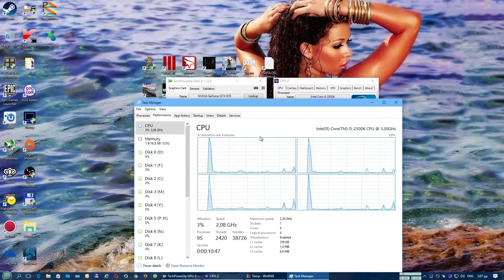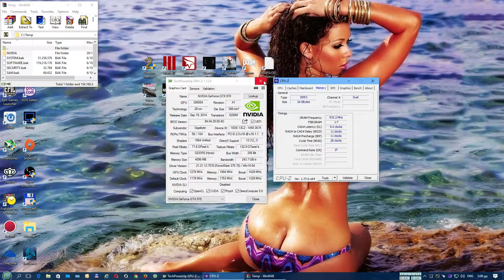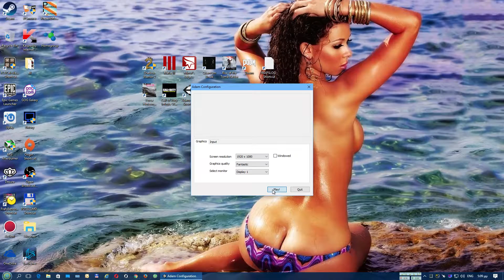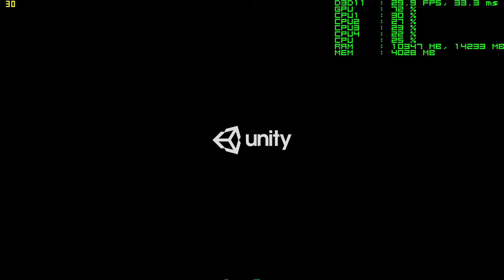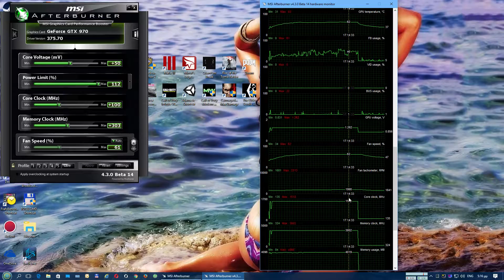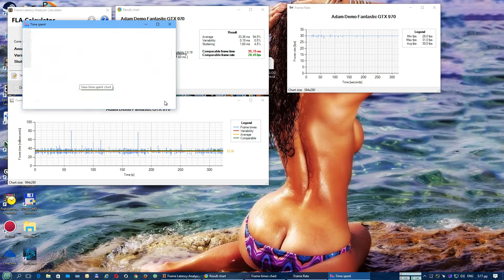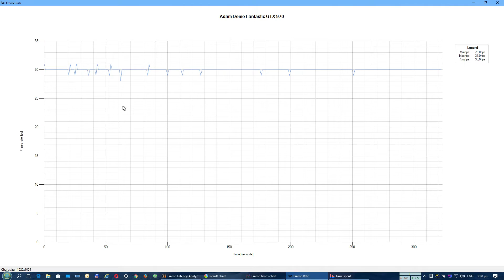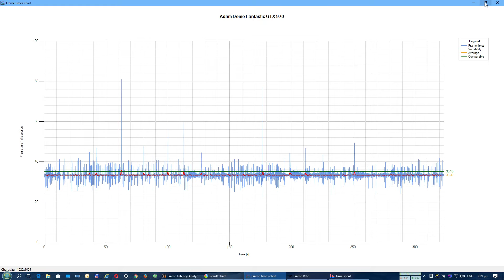Unity Adam Demo 1920x1080 Fantastic GTX 970 @1.5Ghz Core i5 2500k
Rig Specs:

Case: Coolermaster HAF 932
Mobo: Asrock P67 Extreme 6
RAM : 2X8GB TEAMGROUP Vulcan DDR3-2400 PC3 19200 CL 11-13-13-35
CPU : Intel Core i5-2500k
CPU cooler : Noctua NH D14
GPU : Gigabyte G1 GTX 970
PSU : Coolermaster Silent Pro 1000W